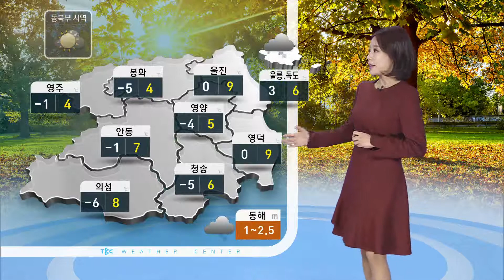날씨 171123[대구경북 TBC - 띠비띠]